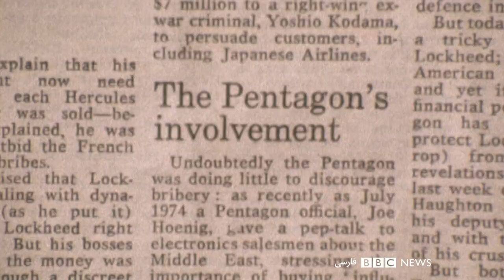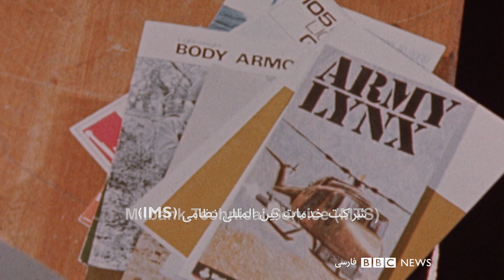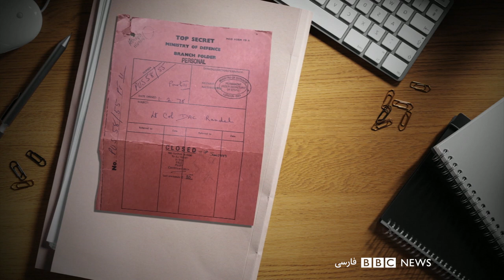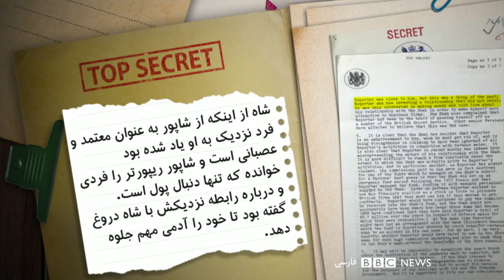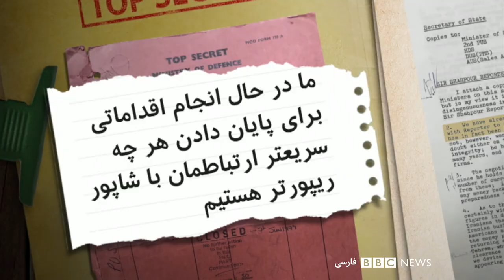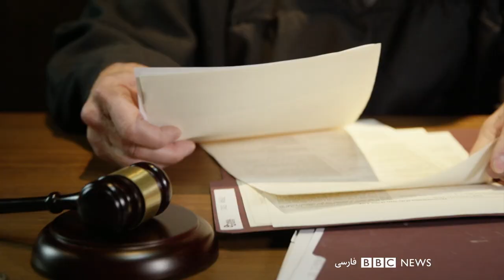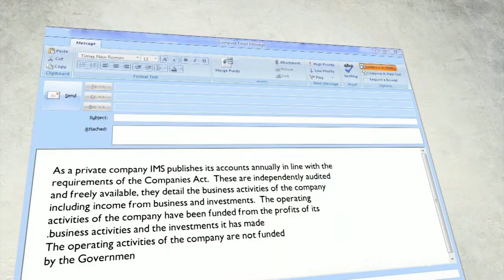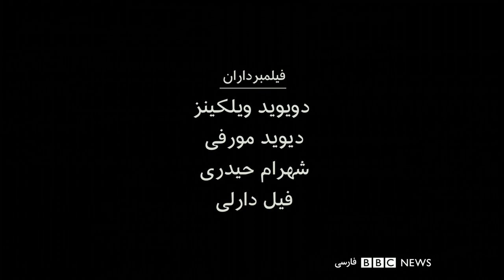اختلاف ایران و بریتانیا، داستان یک قرارداد- مستند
تجارت اسلحه بین دو دولت کاری است بسیار پیچیده، فوق محرمانه، زمانبر، پر از پرداختهای مسئله‌دار و حتی بسیار خطرناک. در این قراردادها تصمیم‌ها در بالاترین سطوح گرفته می‌شوند، عده بسیار کمی از آن خبر دارند و نظارتی نیست. تجارت اسلحه کاری است مردانه، تقریبا تمام دستاندرکاران مردان میانسال هستند، اکثرا با سابقه امنیتی یا نظامی و در اغلب موارد مرموز و در سایه. این گزیدهای است از آنچه در پنجاه سال اخیر در رابطه ایران و بریتانیا اتفاق افتاده از منظر تجارت اسلحه بر اساس آنچه تا به حال روشن شده است. در این مدت ایران جنگی را تجربه کرد که هزاران هزار قربانی گرفت و ویرانی وسیع به بار آورد و هنوز مردم دو طرف از زخمی که جسم و روحشان دیده در رنجند. این بررسی هشت قسمت دارد.